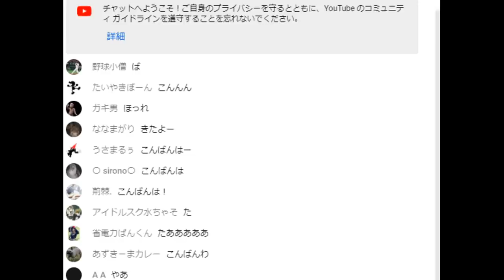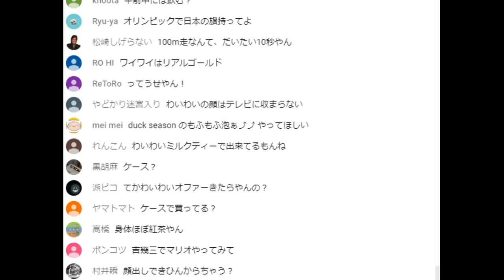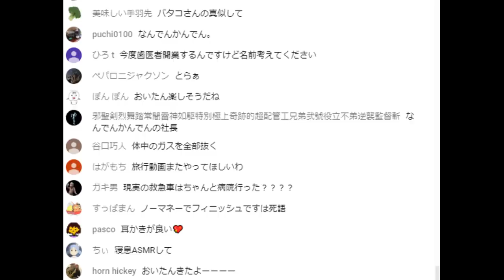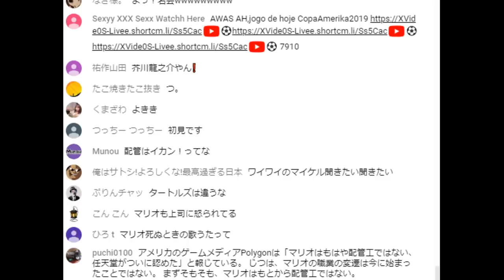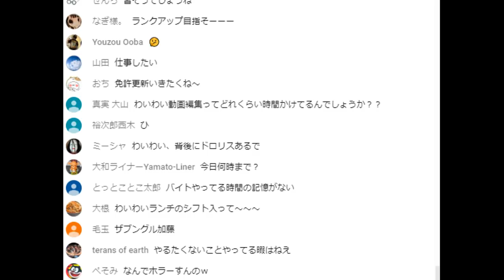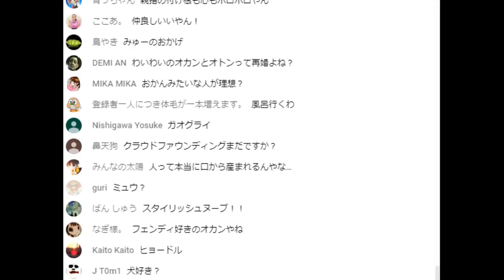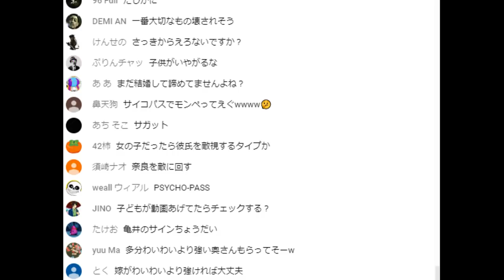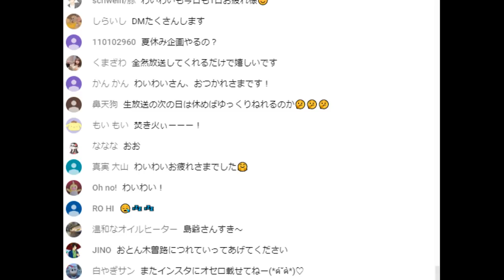た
お話しするだけ。